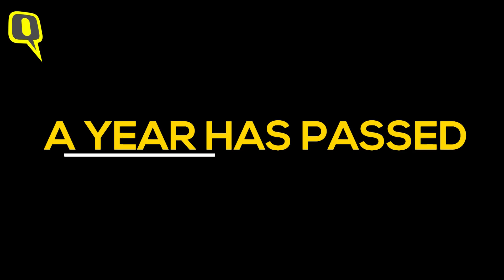Watch: ‘Human Shield’ Farooq Dar On Battling Scars, A Year Later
In an exclusive interview to The Quint, Farooq Dar opens up life after the “human shield” incident.